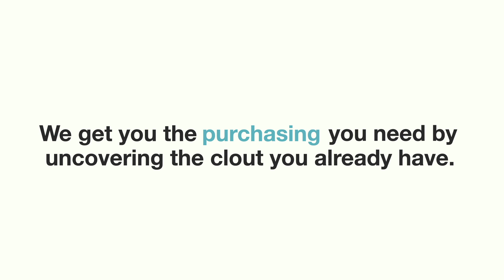Another rate hike today? Here is what you need to do...